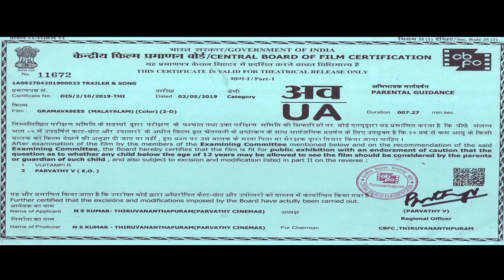Gramavasees Official Trailer | B N Shajeer Sha | Indrans | Azeez | N S Kumar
Presenting you the Official Trailer of Gramavasees Directed By B N Shajeer Sha

Movie : Gramavasees
Direction : B N Shajeer Sha
Producer :  N S Kumar
Writer : Nithin Narayanan
DOP : Renjith Murali
Editing & Coloring : Suhas Rajendran
BGM & Programming : Midhun Murali, Sooraj
Lyrics : Nithin Narayanan, Shahida Basheer, Renjith Mavelikkara, U Narayanan Nair, Master Abhiram Nithin
VFX, Makeup & Design : Sreejith Kalaiarasu
Sound Design : Rahul TK, Nitheesh Viswambharan
Art : Rajesh Twinkle
Mixing : Shabu Cheruvalloor
Costume : Thambi Aryanadu
Stills : Sreeraj Kalaiarasu
Title Design : Thejas K Das
Associate Director : Shabeer BN
Assistant Directors : Anish Jayaraj, Ashwathi Meppurath, Midhun Lal
Executive : Prajith Periya
Studio : RS Media, MS Music Factory

|| ANTI-PIRACY WARNING ||